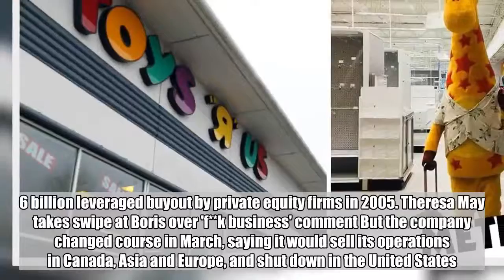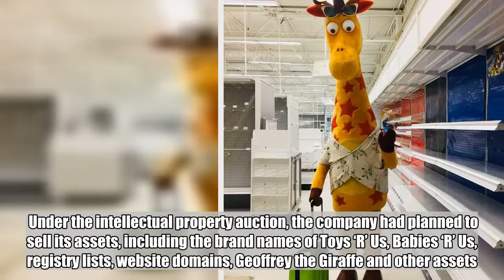Toys R Us to be revived after lenders cancel bankruptcy auction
Toys ‘R’ Us could be saved after all, after lenders decided to cancel their bankruptcy auction of the brand name at the last minute.   According to a court filing on Monday, the much-loved brand looks set to be revived, along with its popular Geoffrey The Giraffe logo.  The lenders also plan to expand its international presence and further develop its private brands business.  Toys ‘R’ Us filed for Chapter 11 bankruptcy protection in September last year, hoping to restructure some $5 billion in debt, much of which stemmed from a $6.6 billion leveraged buyout by private equity firms in 2005. Theresa May takes swipe at Boris over 'f**k business' comment But the company changed course in March, saying it would sell its operations in Canada, Asia and Europe, and shut down in the United States.    The 106 UK stores started closing down in March – putting more than 3,000 staff out of work.  They also had a huge sale, where 40% was taken off from items in a bid to move stock.  Under the intellectual property auction, the company had planned to sell its assets, including the brand names of Toys ‘R’ Us, Babies ‘R’ Us, registry lists, website domains, Geoffrey the Giraffe and other assets.  Instead, it has now said they would be better off with ‘a new, operating Toys ‘R’ Us and Babies ‘R’ Us branding company’ instead.  There are no plans for the brand to be brought back to the UK but they do hope to plan to expand internationally.  Got a story for Metro.co.uk?